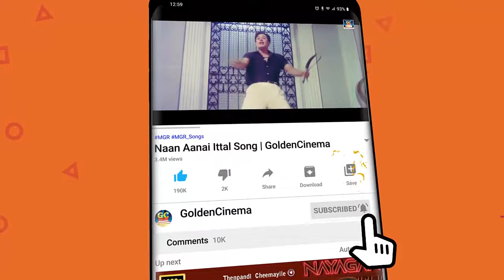இனிமையான T.M.S - P.சுசிலா காதல் பாடல்கள் | T.M.S - P.Susheela Kadhal Padalgal | TMS Love Songs.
Movies
ShortFilms
Special Programs
Events
Movie News